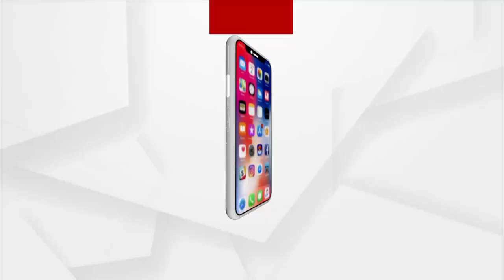ATM ଲୁଟ୍ ର ଦାମୀ କାର ଫଣ୍ଡା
ଦେଖନ୍ତୁ ଆମ ଝାଳବୁହା ଟଙ୍କା ଲୁଟ୍ କରିବା ପାଇଁ କେମିତି ବ୍ୟବହାର ହେଉଛି ଦାମୀ କାର୍ ।